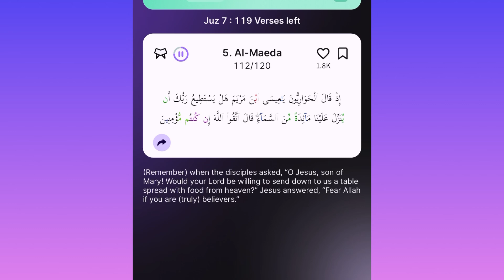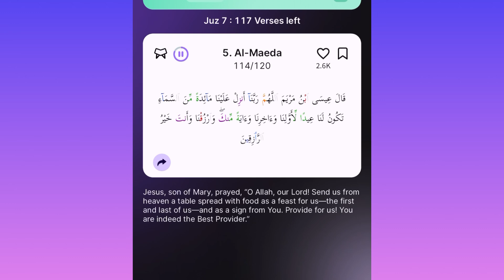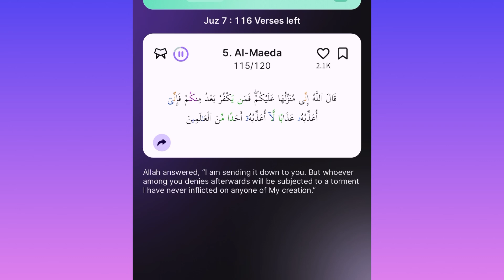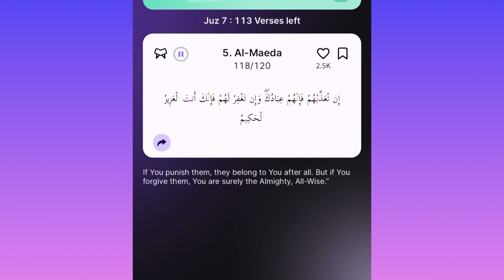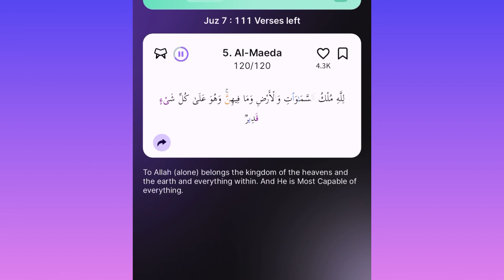Al_Maeda 111 to 120 Surah finished | Alhamdulillah || tajweed